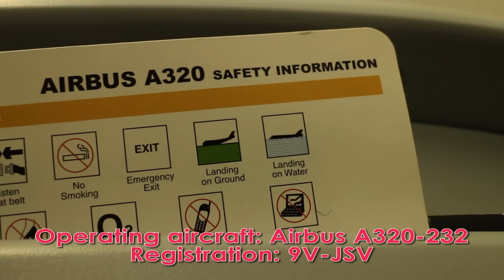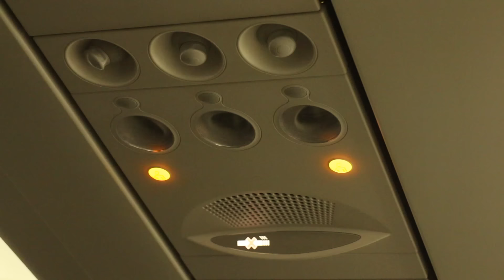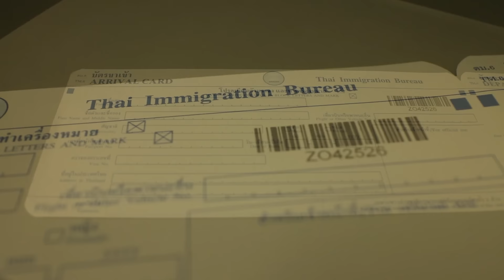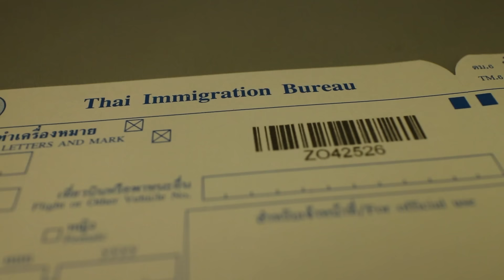Jetstar Asia Flight Experience: 3K509 Singapore to Bangkok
Jetstar Asia night flight from Singapore to Bangkok, onboard the Airbus A320 aircraft (registration: 9V-JSV), as flight 3K509.

Jetstar Asia offers a 28 inch seat pitch. On this 1 hour 52 minute flight, immigration forms are distributed, followed by buy-on-board meal and beverage service.